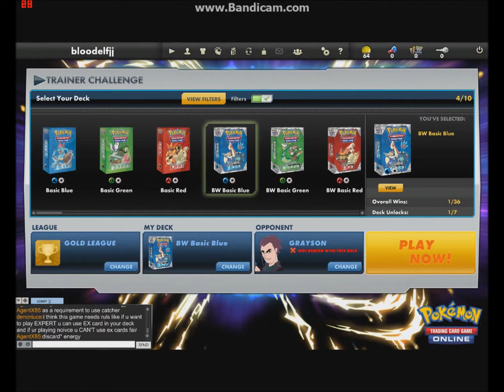pokemon tcg story mode!pt6